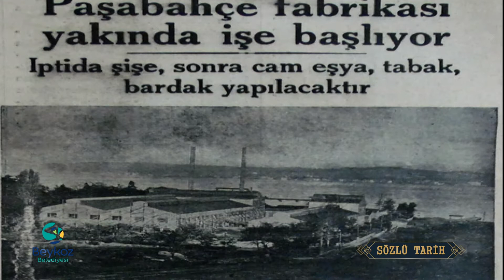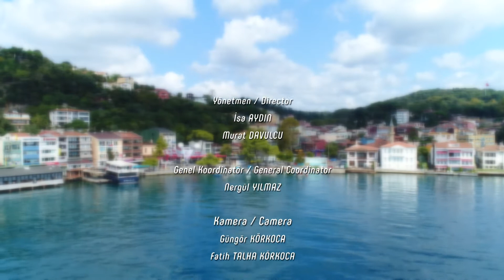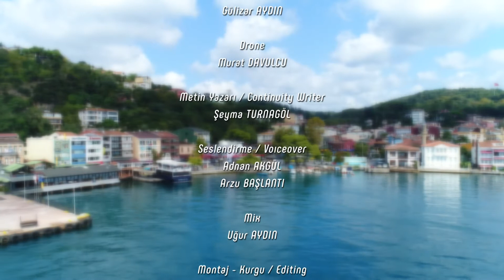SÖZLÜ TARİH BEYKOZ: AHMET KURT